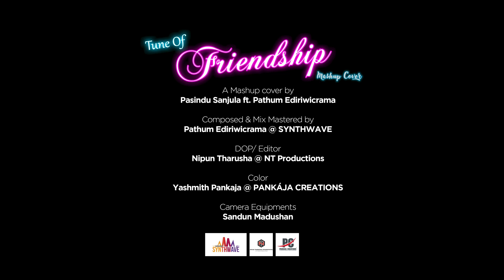Tune of FRIENDSHIP Mashup Trailer @Pasindu Sanjula Ft. @Pathum Ediriwicrama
Tune of Friendship Mashup  @Pasindu Sanjula Ft. @Pathum Ediriwicrama

◽️Composed & Mix Mastered by Pathum Ediriwicrama
◽️DOP/ Editor - Nipun Tharusha @ Nt Productions
◽️Color - Yashmith Pankaja @PANKÁJA CREATIONS
◽️Camera Equipments - Sandun Madushan
◽️Production - Synthwave Productions

⭕️Releasing on 5th of January 2022